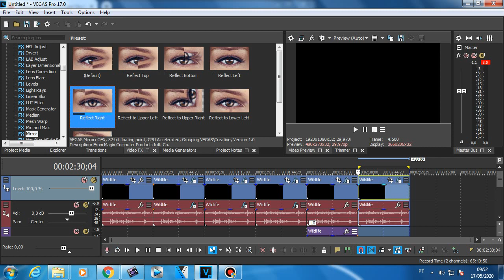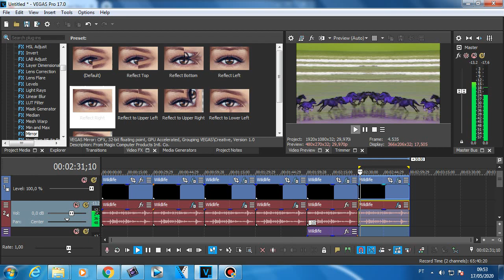How to make Conga Busher on Vegas Pro 17.0